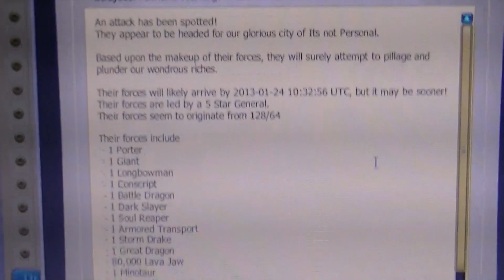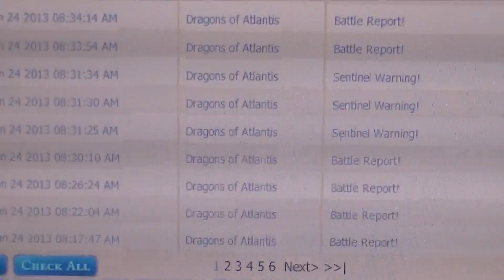Dragons of Atlantis Makhno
Makhno ie The Zohan, talked up himself but backed down to me. Im 39 million power, he is just under 100 million. He demands battles to be done his way only. Well not with me. He has no honor, therfore he gets what he gets.